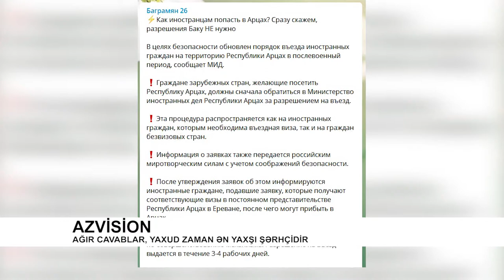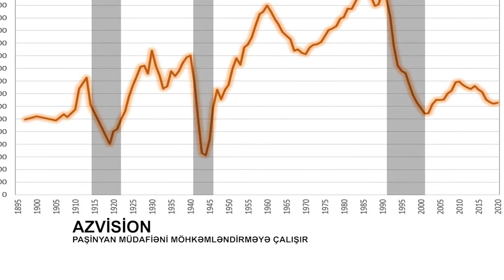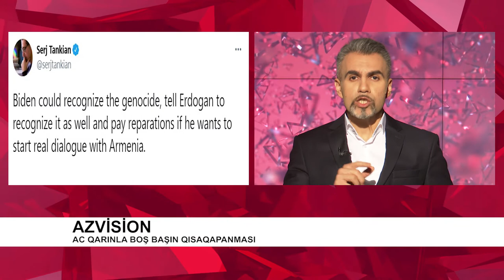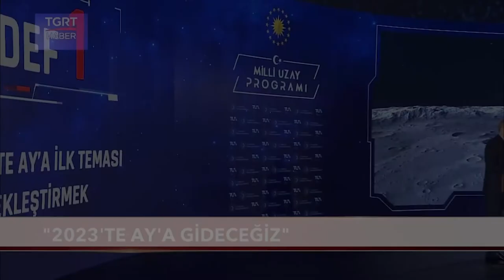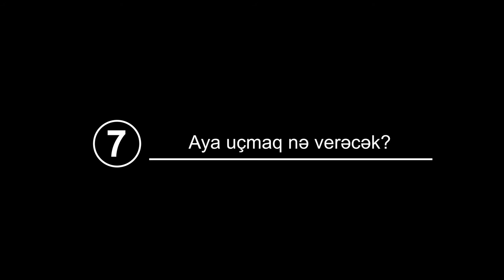Azvision: Problem möhtəkirlərinin zəhərli “azad söz”ü